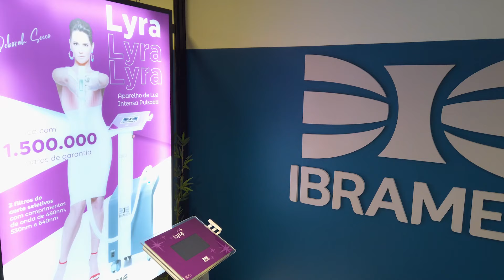mexplicaí! #19 | Luz Intensa Pulsada | RentalMed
O "Me ajuda, professor" de hoje está imperdível.
Entenda como funciona a Luz intensa Pulsada,
como o recorte de ondas influencia e interage com  seus pascientes.
Além de uma explicação super completa sobre os filtros de corte.

Não fique fora dessa, dá o Play e ilumine suas ideias.

Quer conhecer melhor os aparelhos de Luz Intensa Pulsada?